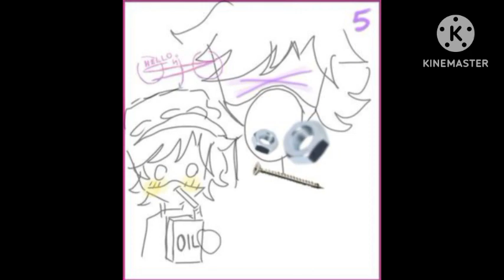Murder drones gift for Uzi comic dub